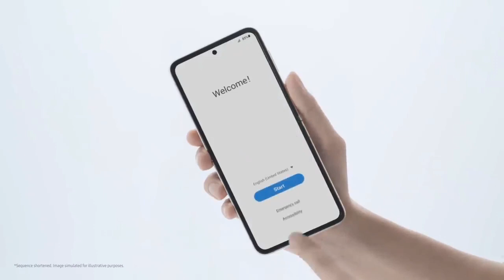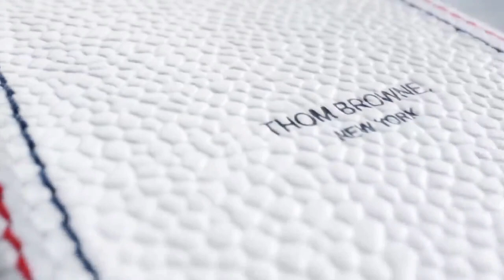Galaxy Z Fold 3 | Samsung Galaxy Z Fold 3 | Galaxy Z Flip 3 | Gulzar Guru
Galaxy Z Fold 3 | Samsung Galaxy Z Fold 3 | Z Fold 3 | Galaxy Z Fold3 | Z Fold3 | Galaxy Z Flip 3 | Gulzar Guru